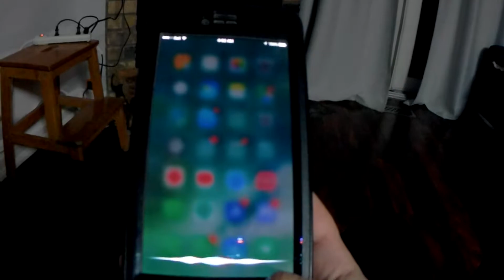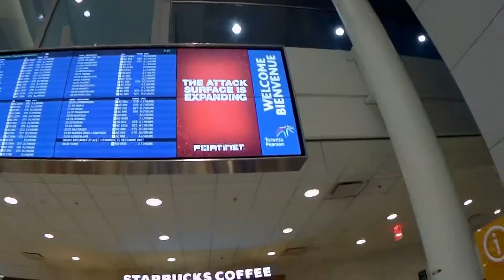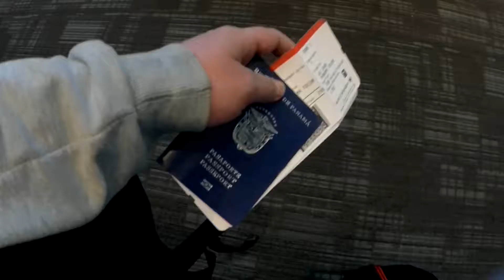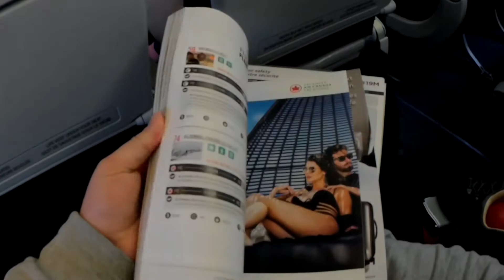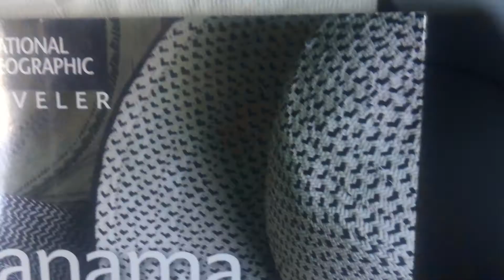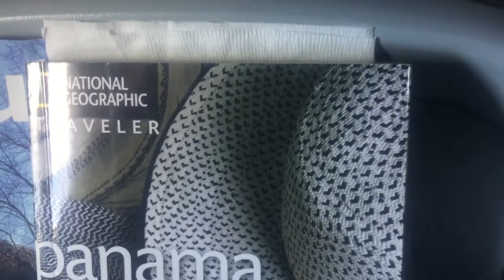VLOG #1 RUMBO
VLOG de viaje. De Canada, Toronto, Pearson International rumbo a Panama, Cuidad de Panama, Tocumen.
VLOG #1 RUMBO @PANAMA  Estoy de Regreso!!! WOOOEEE!
O Busca Frankiemo_to
Tienes un canal de youtube Unete a CURSE NETWORK

Cualquier cosa no dudes en escribirme CHATEAME O DEJAME UN COMENTARIO!